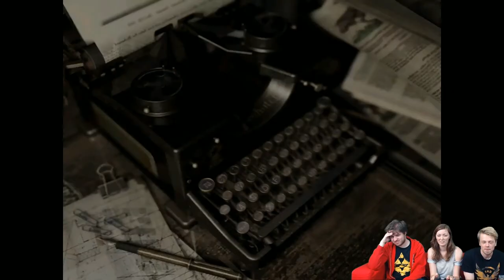Natalie Death Squad - Let's Play Resident Evil HD Remaster #16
Natalie continues to press on in our Resident Evil HD Remaster Let's Play! Natalie must face her fears and leave the bathroom to deliver some old fashioned justice with bullets and flame. Hit SHOW MORE ^-^
Follow Us Around the Web!